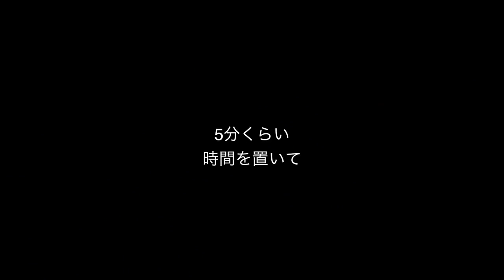歴代人気動画 前髪動画まとめpart1 SALONTube 渡邊義明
歴代人気動画　前髪動画まとめpart1

【主に使っている商材】
クレイツホリスティックキュア26㎜
Puバンド
amazon
マジックカーラー
amazon

‹元の動画›
第３弾】前髪が長い方とロングヘアの方はこの巻き方が一番簡単です♪

美容動画
Hair styling
Hair arrangement
头发
헤어